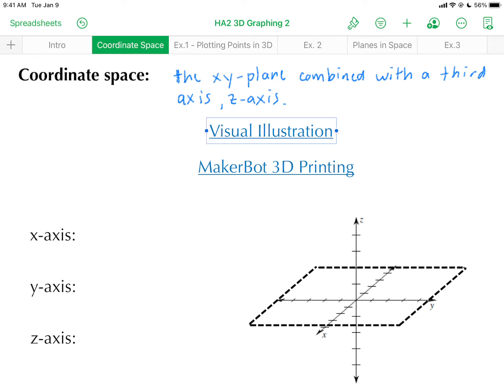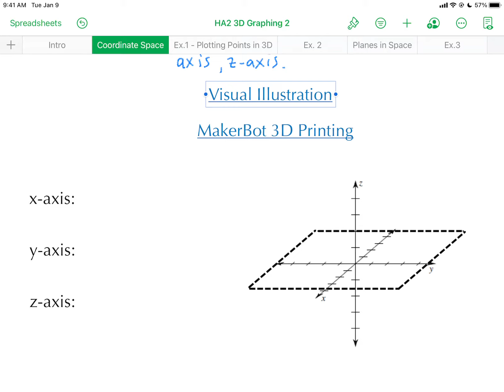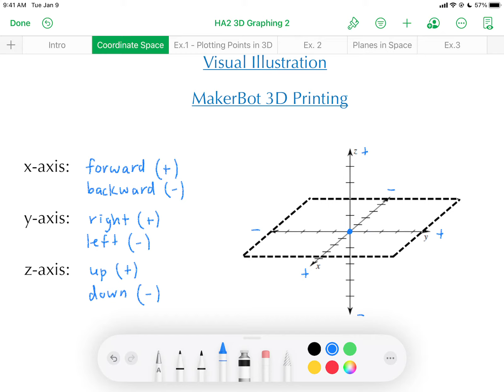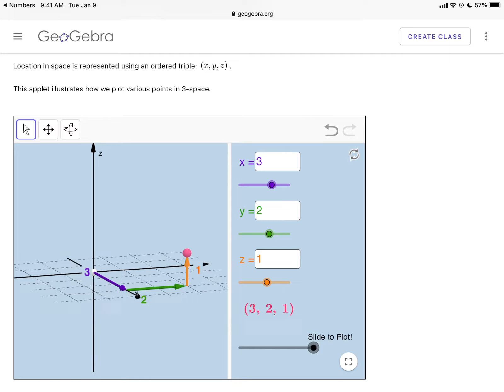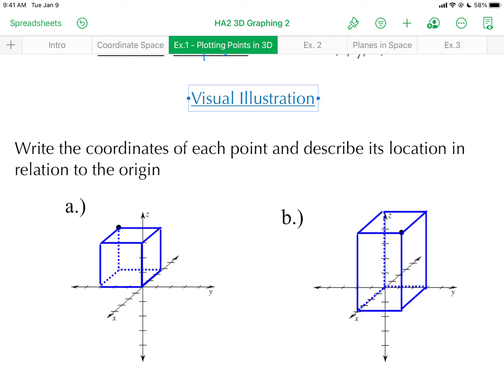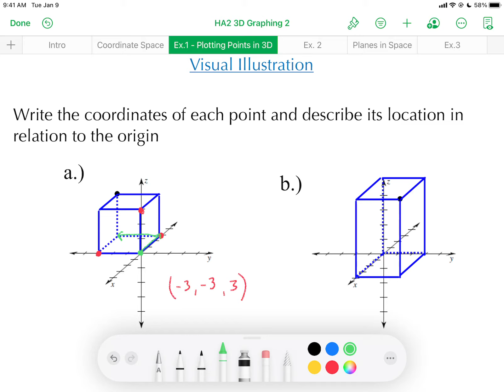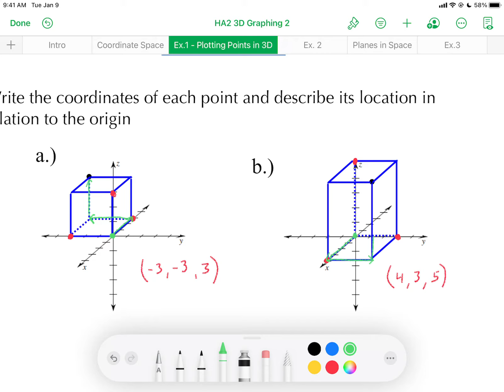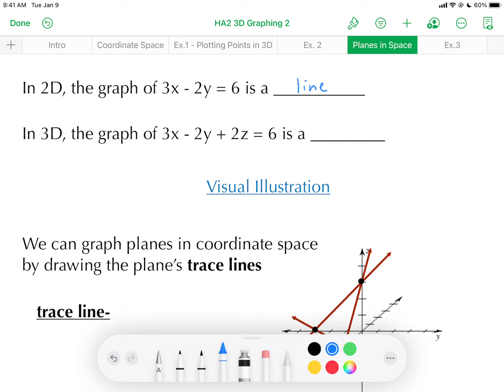HA2 3D graphing video lesson